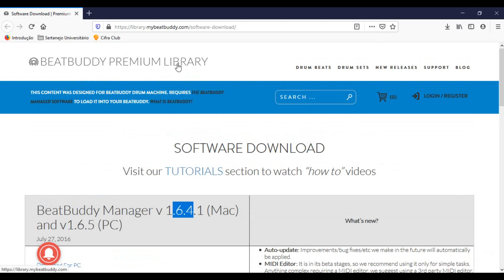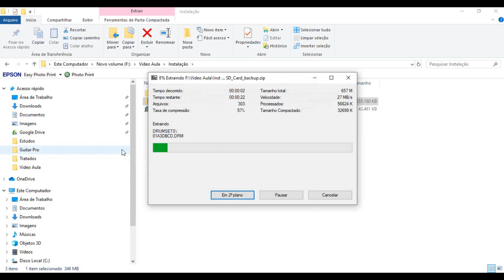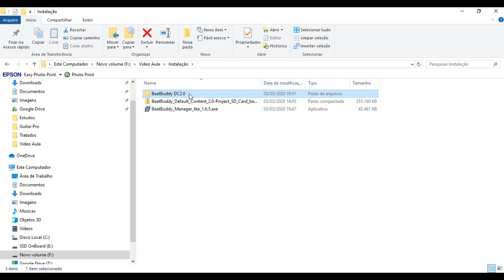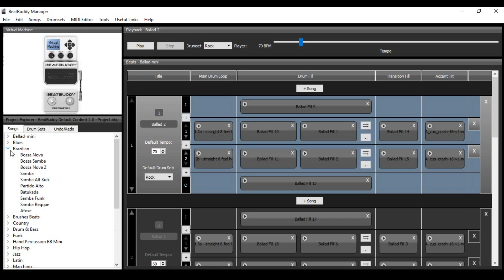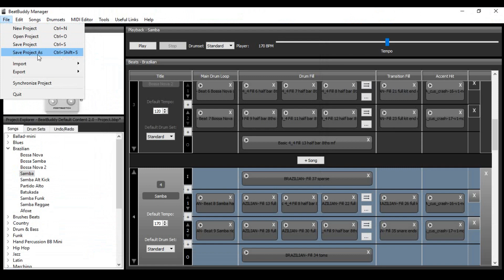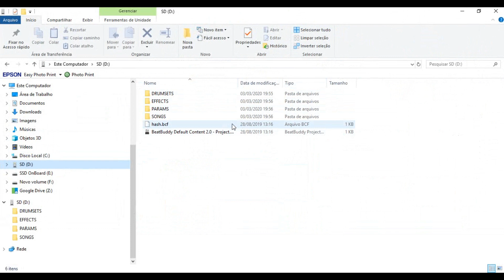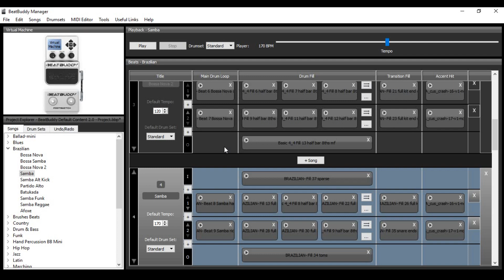BEATBUDDY - Primeiros Passos - Instalação de Pacotes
Tutorial passo a passo de como fazer download do BeatBuddy Manager e instalar novos pacotes de beats em seu pedal.

Utilize os comentários para sanar qualquer dúvida que tenha restado.